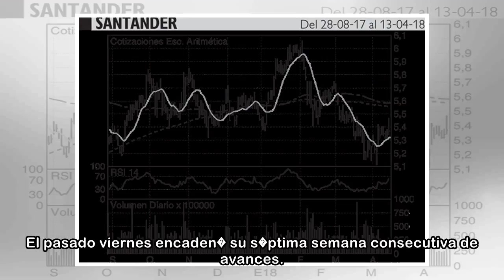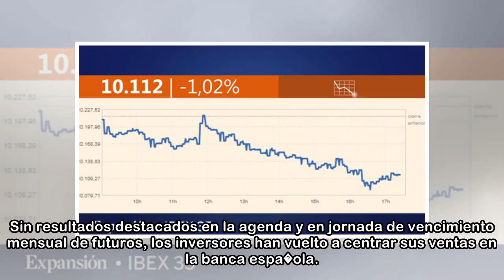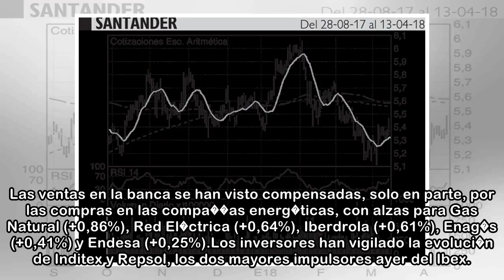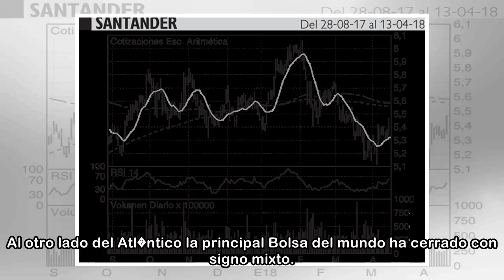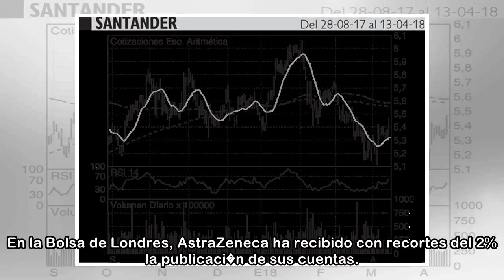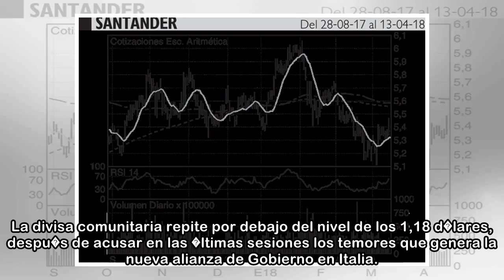El Ibex pierde un 1,5% en la semana y pone fin a su mejor racha desde 2013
La incertidumbre que genera el nuevo Gobierno italiano se deja sentir en la deuda y las Bolsas perif�ricas. En una jornada de vencimiento de futuros, el Ibex ha ca�do un 1,02% hasta los 10.112,40 punt...